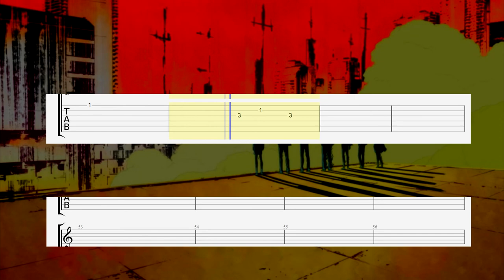Psycho-Pass - 3 Opening (Guitar Tab)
Song: Nothing's Carved In Stone  - Out of Control
Anime: Psycho-Pass